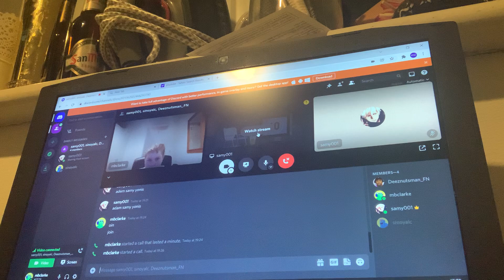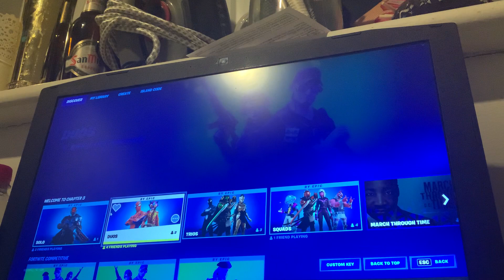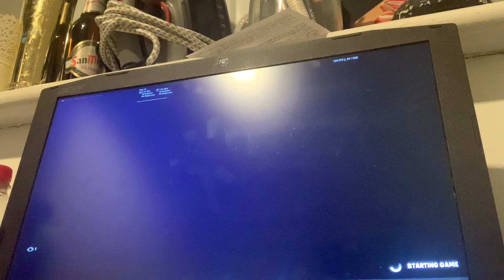Fortnite multiple game modes